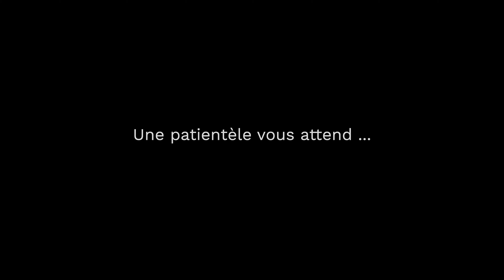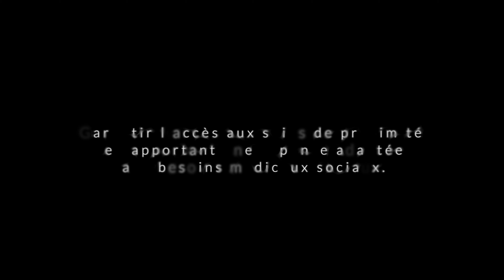Saint Christophe sur Dolaison